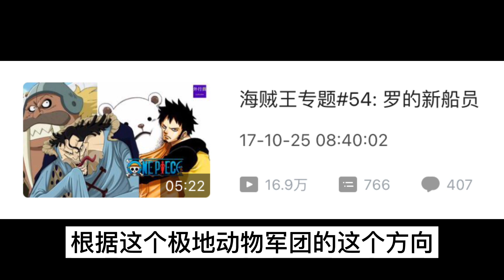卡裡布去哪裡了？#251